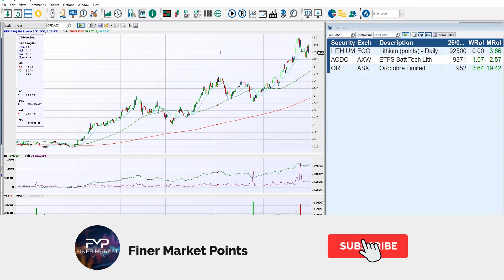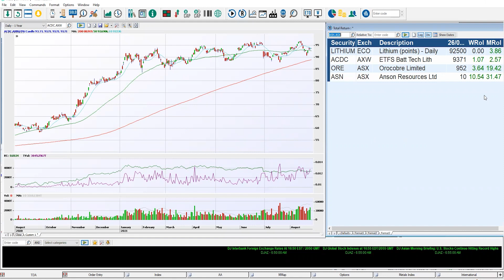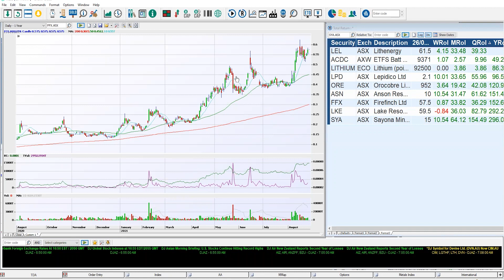Top 6 ASX Battery Tech Stocks | SYA LKE ORE ASN FFX LPD LEL | Small-Cap leaders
Battery technology shares continue to surge higher with Lithium miners gaining the most. The strongest miners have gained +64% in the last month as the trading demand for lithium miners ands extends on the late 2020 rallies. Many companies have made new highs as well as 100% gains from recent lows.

The strongest rallies have came from the Small-Cap miners, out-performing the larger caps that contribute to the theme help drive the market as the ASX200 reaches new highs. Finer Market Points looks at the best small-caps to understand their charting patterns, volume, timing, and gains to find Pocket Pivots, Volatility Contraction Patterns, Buyable Gap Ups, and High and Tight Flags.

Shares In Play looks at to see what's behind the strongest gainers on the market's leading themes.

Trading Pocket Pivots from Gil Morales and Chris Kacher's extension of William O'Neil and his CAN SLIM trading methods:

Start 0:00
Orocobre Limited ORE ASX 0:20
ETFS Batt Tech Lithium ETF ACDC ASX 1:07
Anson Resources Ltd ASN ASX 1:29
Lithenergy LEL ASX 2:31
Lepidico Ltd LPD ASX 3:17
Firefinch Ltd FFX ASX 3:41
Lake Resources LKE ASX 4:18
Sayona Mining Ltd SYA ASX 5:41
Lithium Quarterly Performances 6:27
Annual performances for Lithium Leaders 6:51